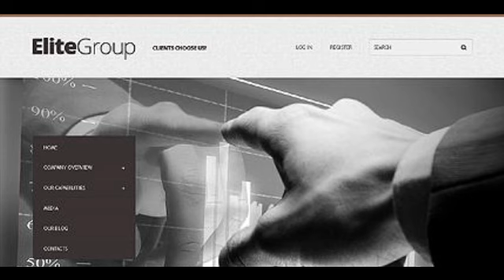Preview Grey _ White IT Drupal Theme by Astra TMT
Template Name: Grey _ White IT Drupal Theme by Astra
     Author: Astra
    Downloads: 5

   Drupal Engine: 7.x

      Software Required: Adobe Photoshop CS+;Adobe Dreamweaver 8+ (or any php-editor);For uncompressing a template ZIP package: WinZip 9+ (Windows)...